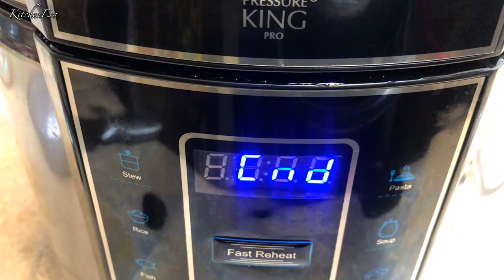Homemade Spanish-Style Gourmet Mackerel || Panlasang Pinoy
Homemade Spanish-Style Gourmet Mackerel with the twist of Pinoy taste.

Ingredients
1 kilo Mackerel
1 cup Olive oil
8 pcs Bale leaves
2 pcs Carrots
2 tsp Peppercorn
1 cup green Olives
1 pc Onion
2 head Garlic
1 tbsp Fish sauce
2 tsp Salt
Chilli

Thank you very much guys for the support! God bless all!